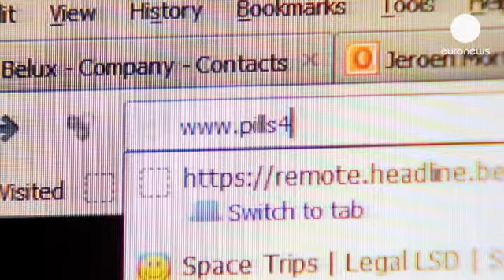Bruxelles veut freiner la prolifération des drogues " légales "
Ce sont des drogues et pourtant, elles sont tout ce qu'il y a de plus légales. On les appelle les...

Ce sont des drogues et pourtant, elles sont tout ce qu'il y a de plus légales. On les appelle les euphorisants légaux et ces substances psychoactives ne cessent de proliférer. Bruxelles espère mettre le holà en fixant de nouvelles règles qui faciliteront leur retrait du marché.

" Lorsque nous détecterons une substance très dangereuse, nous l'interdirons immédiatement, ensuite nous évaluerons pleinement ses risques, et une décision définitive sera prise ", résume la commissaire européenne Viviane Reding.

Actuellement, il faut compter deux ans au moins pour faire interdire une de ces substances en Europe. A l'avenir, le retrait serait immédiat pour les cas les plus graves, et de dix mois pour les autres. Reste à savoir comment faire respecter ces interdictions sur internet, notamment sur les sites hors Union européenne.

" Ce qui est illégal dans le commerce est illégal sur internet. Et les institutions judiciaires et policières peuvent agir pour retirer ces produits de la vente en ligne. "